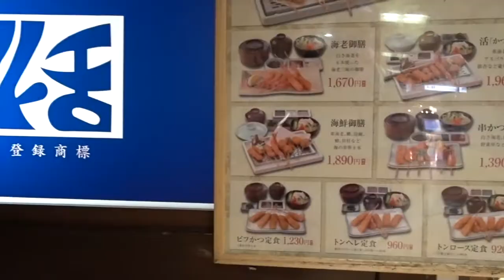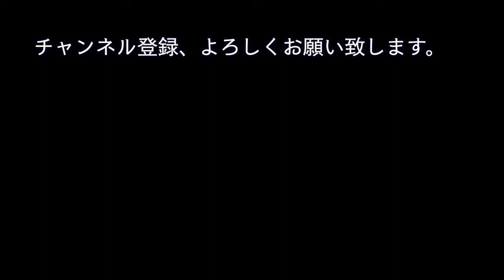大阪串カツの名店／阪急三番街の「活」に串カツを食べに行きました。【Vlog】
ご紹介したお店は、こちら。